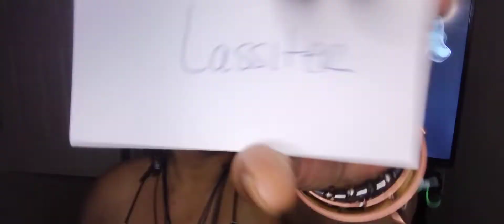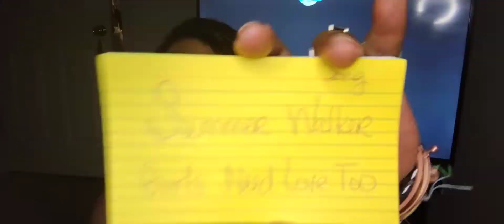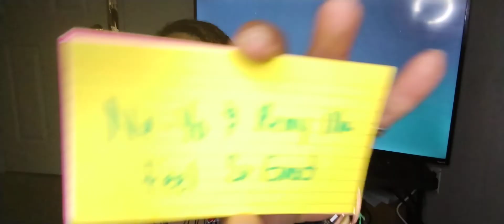Ep.96.4 The Shock of it All❗WellThat hurt ❤️‍🩹 OnwardAndUpward 🏁 StillMovingInLove 💗 On2DaNext🐈‍⬛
You Can't Compete Where You Don't Compare.. SuperHuman.. All Money In.. St. Nip/Dave Chappelle/Kat Williams/Bernie Mack/Tupac/Biggie/Money Bagg Yo Frequency.. Who Fu**ing w it?? Nobody - ROYALTY 🌬️🦋🐈‍⬛🐞🧙‍♀️🧚‍♀️ Spread Ur Wings and Fly to Freedom 🐇🐐👑🧲💕🧿